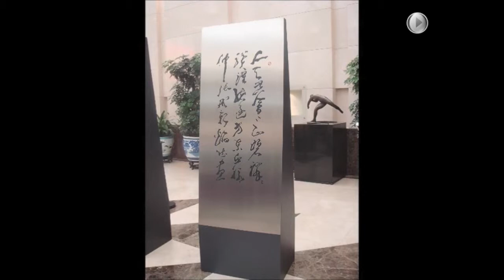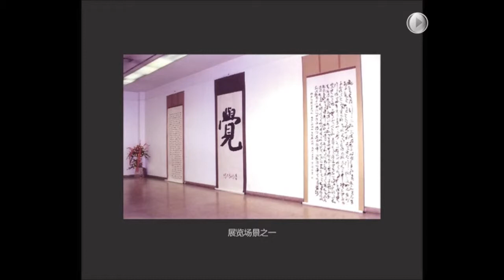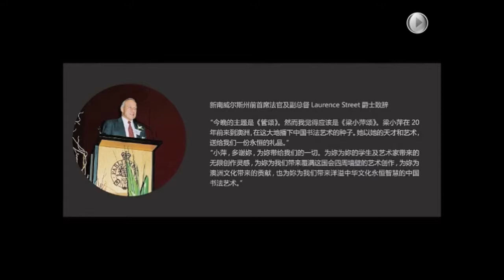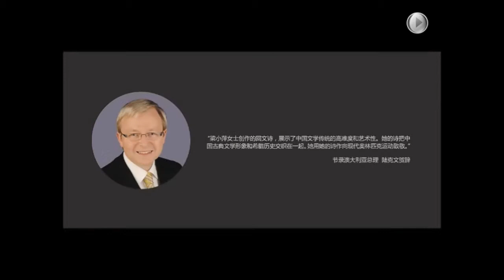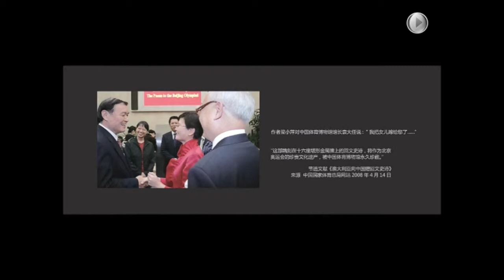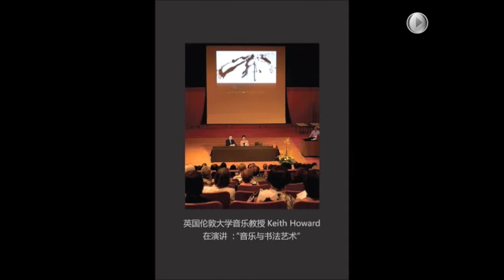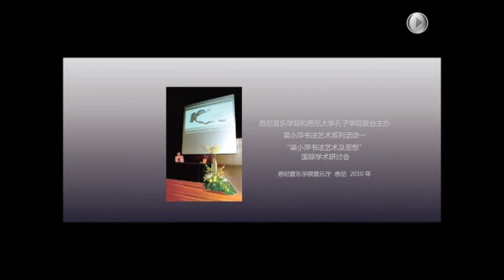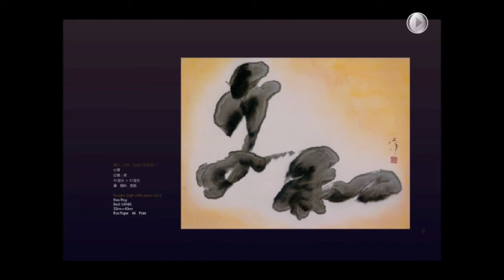A Chinese Calligraphy Master - a Biography of LIANG Xiao Ping